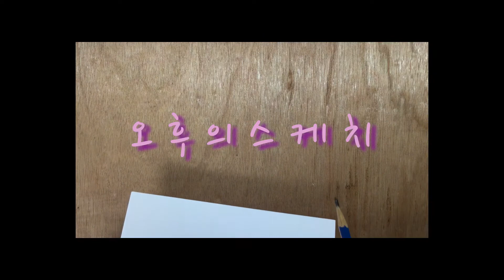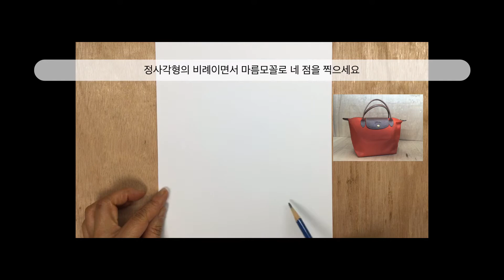오후의 스케치/오늘부터 쉽고 재미있게 시작하기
친숙한 데일리 백 쉽고 편하게 그려보세요

사용한 재료

종이
Canson sketch pad. A4. 90g/m2

연필
동아 홍당무 HB